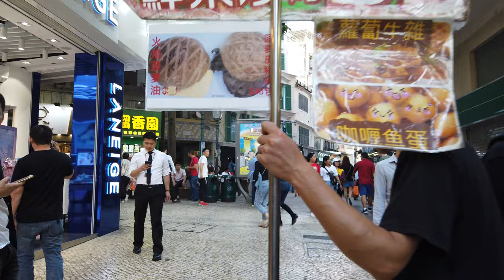Macau China Walking Tour (Senado Square to Ruins of St. Paul) / 澳门中国徒步旅行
Macau China Walking Tour is a video recording of my walk with no talking. I highly recommend using headphones to experience 3D environment sounds as I recorded with binaural microphones.

Macau China Info:
Macau, also spelt Macao and officially the Macao Special Administrative Region of the People's Republic of China, is a special administrative region on the western side of the Pearl River estuary in southern China. With a population of 667,400 and an area of 32.9 km2 (12.7 sq mi), it is the most densely populated region in the world.

Macau was formerly a colony of the Portuguese Empire, after Ming China leased the territory as a trading post in 1557. Between 1557 and 1887, Macau was governed by the Portuguese under Chinese sovereignty and authority. In 1887, Portugal was given perpetual colonial rights for Macau. The colony remained under Portuguese rule until 1999, when it was transferred to China. As a special administrative region, Macau maintains separate governing and economic systems from that of mainland China.

Originally a sparsely populated collection of coastal islands, the territory has become a major resort city and the top destination for gambling tourism. It is the ninth-highest recipient of tourism revenue and its gambling industry is seven times larger than that of Las Vegas. Although the city has one of the highest per capita incomes in the world, it has severe income inequality. Its GDP per capita by purchasing power parity is one of the highest in the world and higher than any country in the world in 2014 according to the World Bank.

Macau has a very high Human Development Index. Macau has the fourth-highest life expectancy in the world. The territory is highly urbanised and most development is built on reclaimed land; two-thirds of total land area is reclaimed from the sea.

Shanghai Bund By Night (Nanjing Road to The Bund) China Walking Tour【2019】/上海外滩中国徒步旅行【2019】